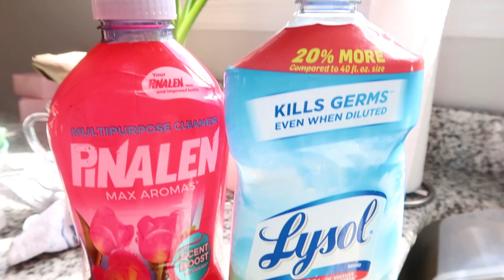NEW EXTREME DEEP CLEANING MOTIVATION 2021 / EXTREME SPRING DEEP CLEANING MOTIVATION 2021/SPEED CLEAN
Welcome to my new clean with me 2021 spring cleaning! In today's extreme deep clean with me I will be giving you the ultimate cleaning motivation of spring cleaning for 2021. Today I am doing all day cleaning and deep cleaning my whole house. My house has been a disaster so this deep cleaning motivation video was much needed. I hope you guys enjoyed today's new spring clean with me 2021 and got your to do done with me. Happy Sunday and happy speed cleaning!:)

ABOUT ME:
xo
Yelena Hallum